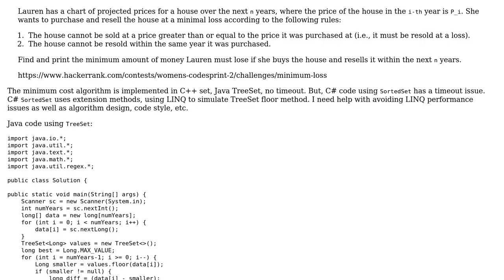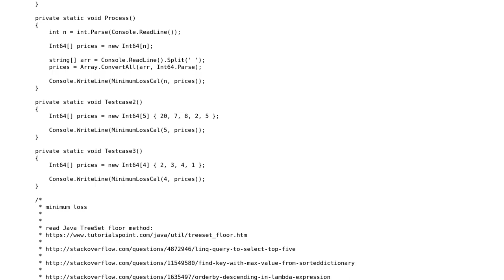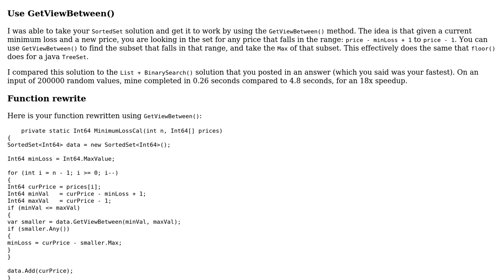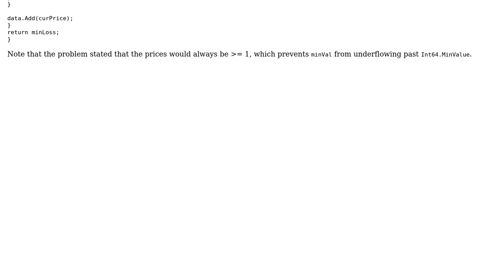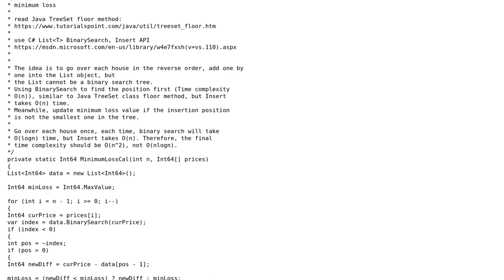Code Review: HackerRank woman codesprint: minimum cost (3 Solutions!!)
Code Review: HackerRank woman codesprint: minimum cost

With thanks & praise to God, and with thanks to the many people who have made this project possible! | Content (except music & images) licensed under CC BY-SA | Music | Images & others | With thanks to user t3chb0t user Nikita B user JS1 user Jianmin Chen user forsvarir and the Stack Exchange Network Trademarks are property of their respective owners. You are responsible for your own actions.